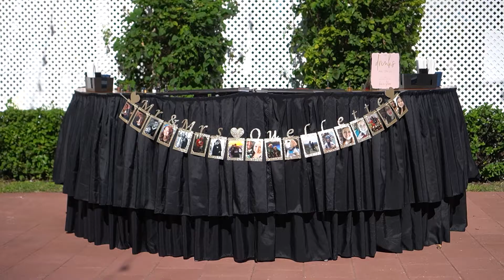The Heitman House Wedding Video Fort Myers, FL Taylor & Jason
Venue: The Heitman House | Fort Myers, FL

It was a fantastic day! So you may have missed being there in person, however, you can check out their amazing story of their wedding day and special moments captured in their cinematic wedding video!

Love weddings? Because if you do, we have a link for you to check out more of our wedding videos on our Complete Weddings + Events Videography Have questions on planning your big day? We can help. Complete Weddings + Events is a fun company that provides Photography, DJ, Video, Photo Booth, and Lighting services for weddings and events. Complete helps coordinate a plan, shoot great photos, capture compelling video, and provide the perfect soundtrack for the day. And we do it with heart, feeling, emotion and the perfect amount of cleverness. Photography. DJ. Videography. Photo Booth. Uplighting. We do. Looking for Fort Myers area Wedding Venues ideas?